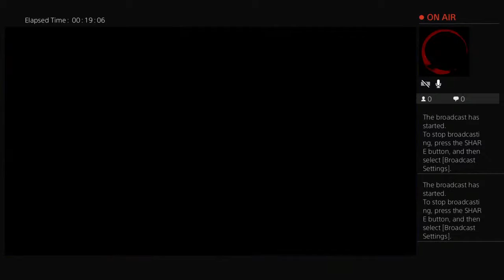flaviocruz1414's Live PS4 Broadcast